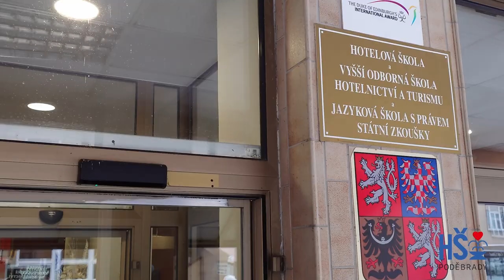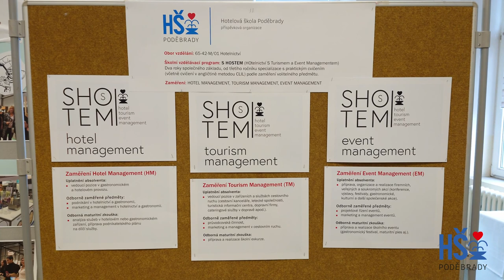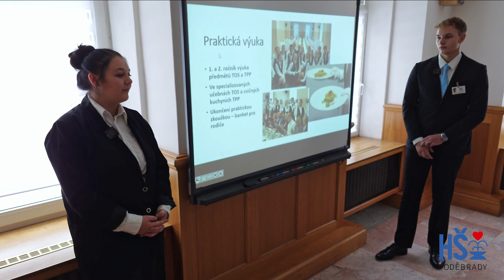Den otevřených dveří HŠ Poděbrady 2023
FCB @hotelovovkapodebrady.cz